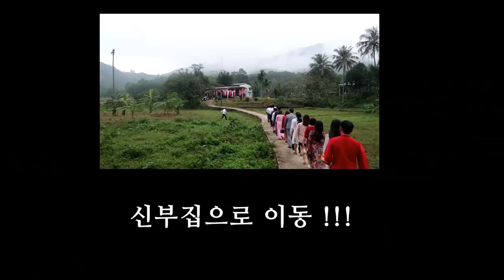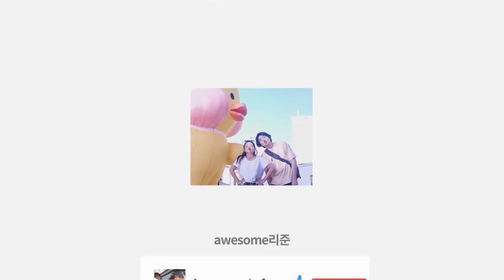베트남 결혼식 당일 왕복 5시간 신부집으로 이동(베트남 결혼식 당일 오전)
오늘은 미래의 처남이 결혼는 영상을 촬영하였습니다.
여자친구의 동생이 결혼을 합니다. (23살 동갑커플)
덕분에 제가 앞으로 어떻게 결혼(???)할지 알수도있고
미래 처남의 결혼식은 생각보다 다르기도 하고 가족적인 분위기가 좋내요

🔸채널 소개🔸

🔸기타 정보🔸

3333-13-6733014 카카오뱅크 김영진